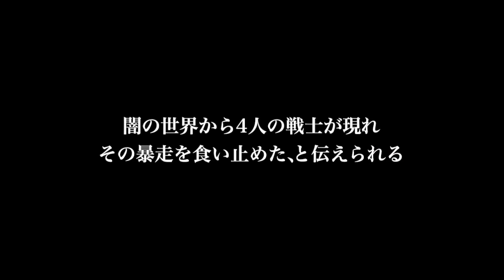FINAL FANTASY III - Trailer JP - PSP